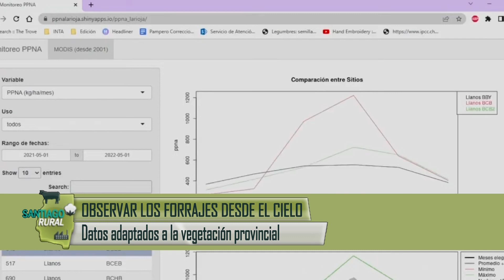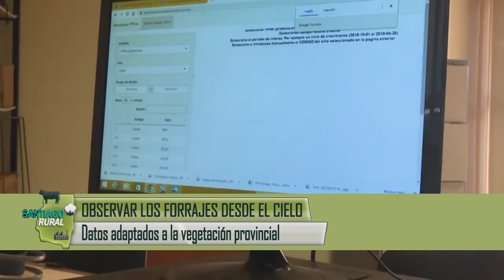Observar los forrajes desde el aire para comparar productividad.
El Dr. Lisandro Blanco del INTA, se refiere al uso de tecnologías para observar los forrajes desde el aire.
Santiago Rural 418 - Bertotti Producciones - Canal Rural.
Junio 2023